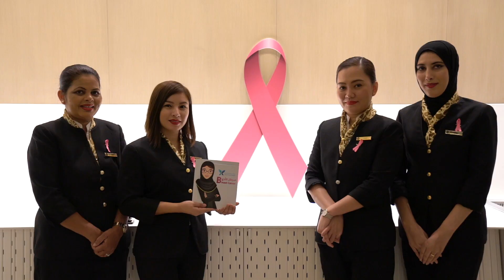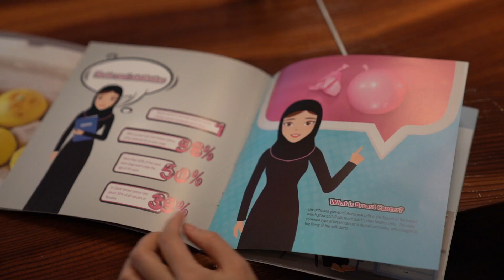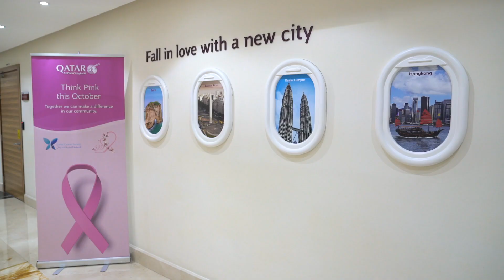Breast Cancer Awareness across the Qatar Airways Group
Breast cancer awareness month is over but we are continuing the fight against this deadly disease across the Qatar Airways Group.

Operating an all-female crew flight to Zurich, activities and seminars at Hamad International Airport and Qatar Duty Free, and a special bake sale held inside our aircraft hangar are some of the activities that we held to raise awareness for this disease.